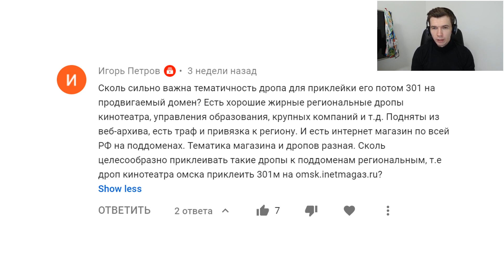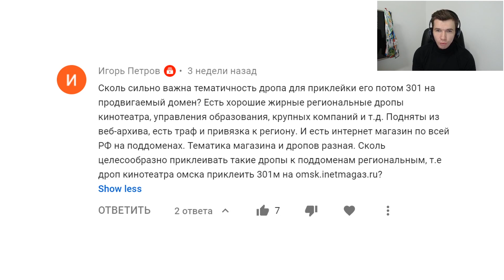Стоит ли подклеивать региональные дропы другой тематики?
Остались/появились вопросы?